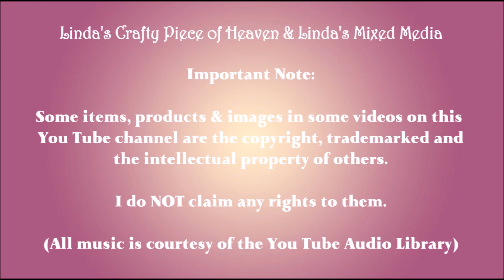How to Junk Journals Junkies & Mindful Art Challenge 10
Links to blog,